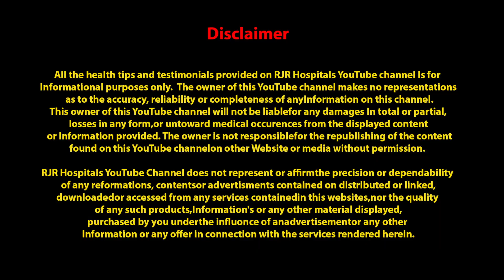Leg swelling|1வருடம் கால் வீக்கம்,மூட்டு வலியால் நடக்க முடியாமல் அவதிப்பட்டவர் 2மாத சிகிச்சைக்குபின்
Appointment Now !

(RJR Hospitals)
T.Nagar, Chennai-600017.